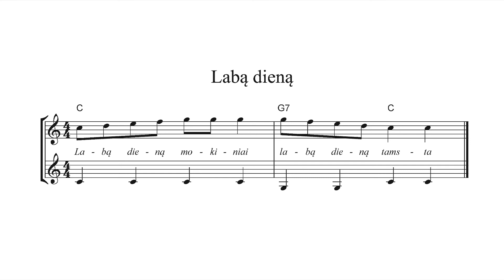5.1 Labą dieną mokiniai